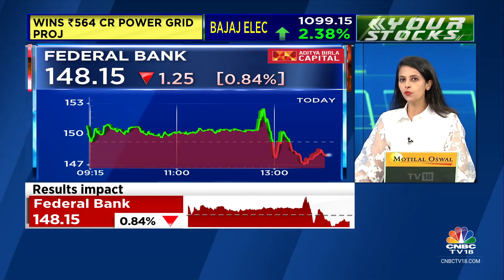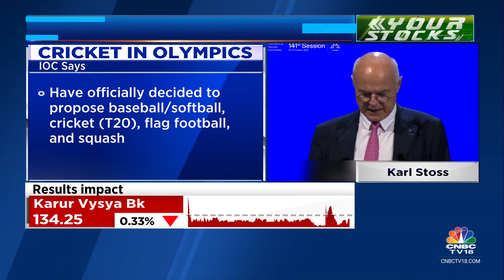IOC Includes Cricket In 2028 LA Olympics; To Make A Comeback After 128 Years | CNBC TV18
Cricket In Olympics | The @iocmedia has confirmed the inclusion of T20 Cricket and four other sports for the LA28 Olympics. The inclusion will be a comeback to the games after 128 years. Shibani Gharat has more details.

Delighted  that IOC members have voted to include cricket in LA28 Olympics says Nita Ambani, IOC Member & Founder Chairperson, RIL Foundation. He adds inclusion will create deeper engagement in newer geographies.

n18oc_sports